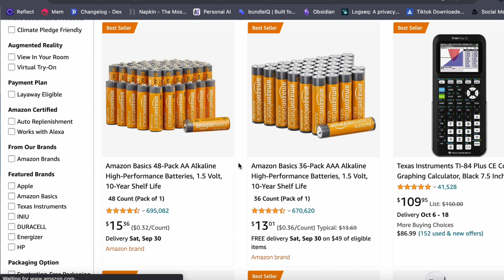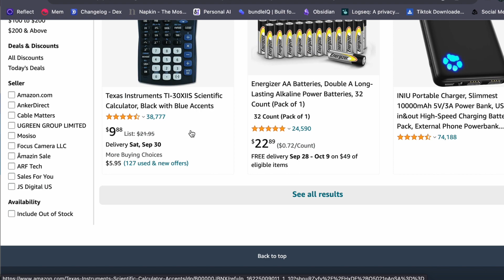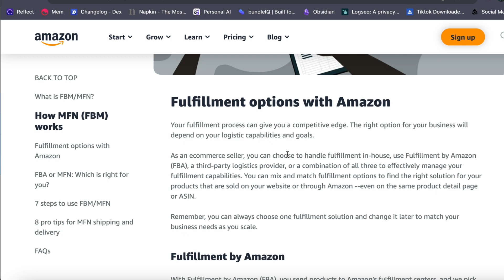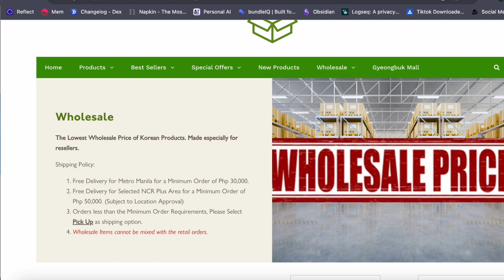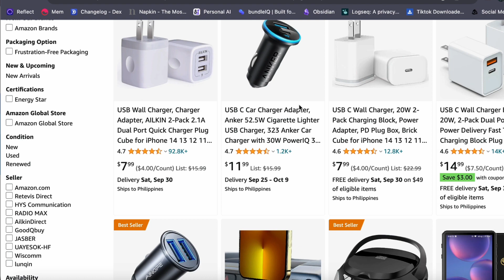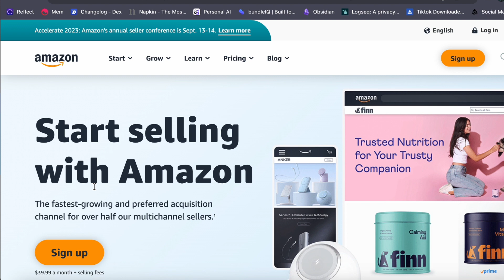How Amazon FBA Works a Beginners Guide in Under 6 Minutes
In this video, I'll show you How Amazon FBA Works a Beginners Guide in Under 6 Minutes.

In this video, I'll show you How Amazon FBA Works a Beginners Guide in Under 6 Minutes. Ready to dive into the world of e-commerce and make the most of Amazon's vast marketplace? Our beginner's guide, "How Amazon FBA Works," is your roadmap to understanding the fundamentals of Fulfillment by Amazon (FBA).

Amazon FBA is a game-changer for aspiring entrepreneurs, and in this tutorial, we'll break down the process step by step. Whether you're new to online selling or looking to expand your business, this guide is your key to success.

Discover how FBA streamlines inventory management, handles customer service, and provides prime shipping for your products. Learn how to set up your Amazon FBA account, source products, and launch your online store with confidence.

Join us on this tutorial and embark on a journey to become an Amazon FBA expert. Whether you're a newbie or an experienced seller, this guide will empower you to leverage FBA and thrive in the world of e-commerce. Click the play button to start your e-commerce adventure today!